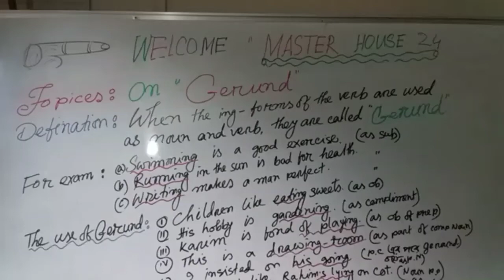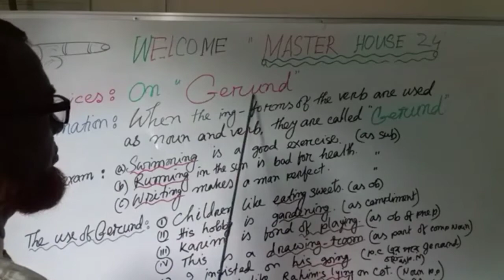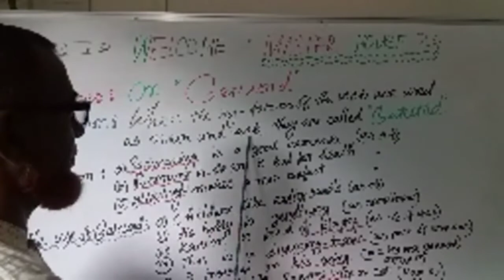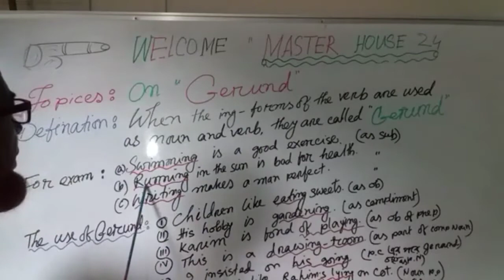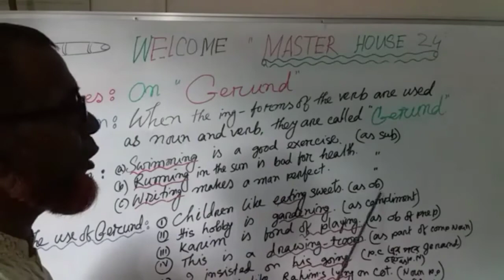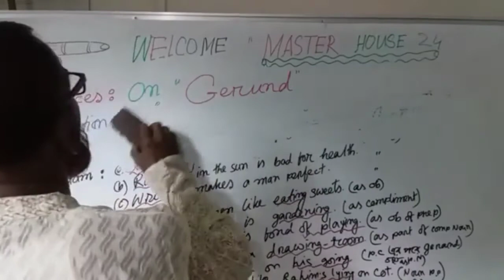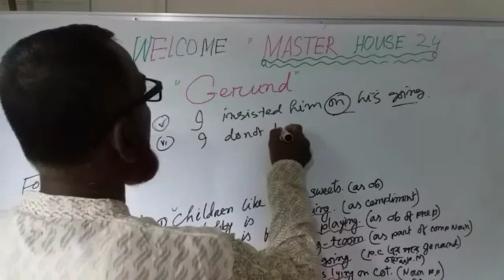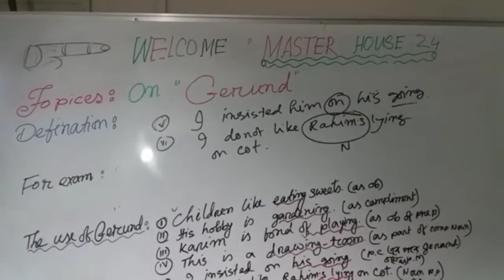পানির মতো সহজGerund জানতে Now click quickly. What is gerund in english grammar? It's uses in detail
পানির মতো সহজGerund জানতে Now click quickly.

In this viduo you can know what is gerund @ many uses in practical life. so Watch my viduo sothat you can apply it perfectly in practical life.

Many  thanks to visit my description with great patience. Next  time meet again till then Allah Hafez 👌👌👌👌👌👌👌👌